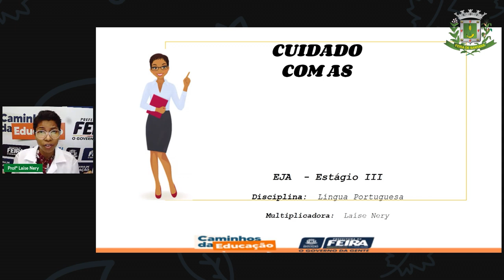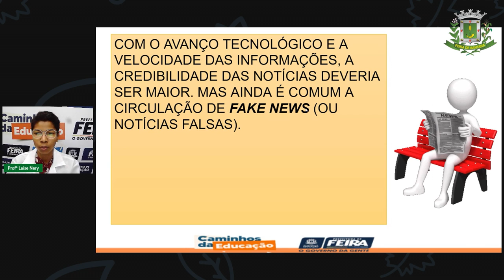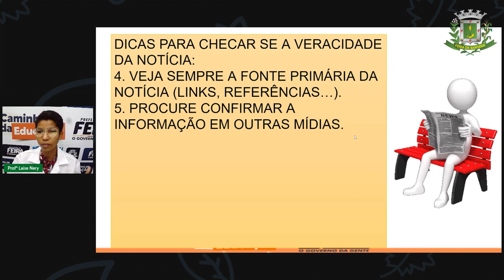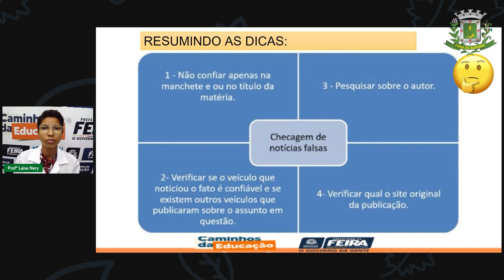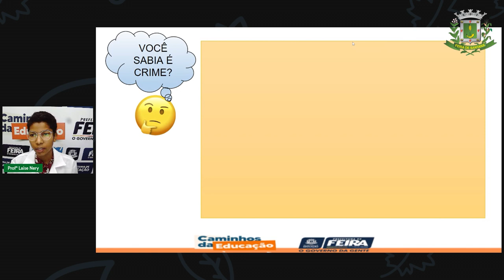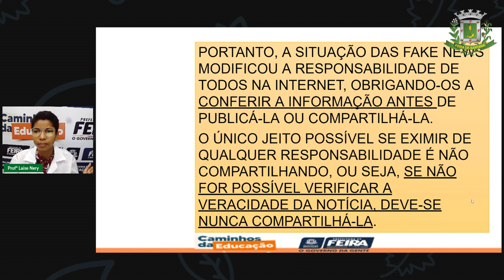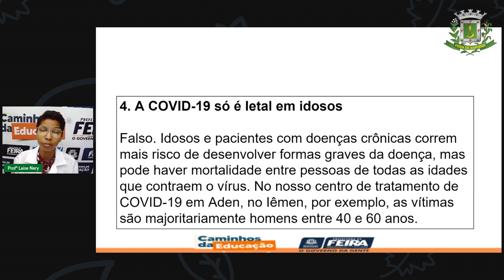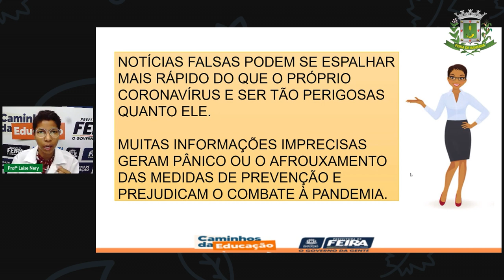1º SEG ESTÁGIO III Aula 13 Profª Laíse Nery Língua Portuguesa Cuidado com as fake news